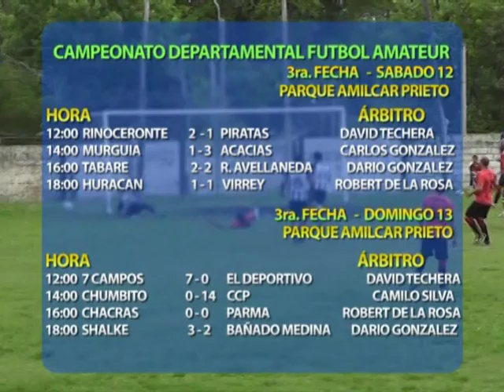TDD DE VERANO LUNES 14 ENERO PARTE 2